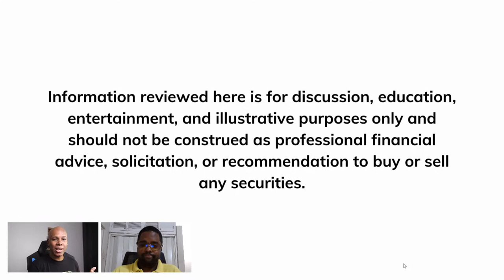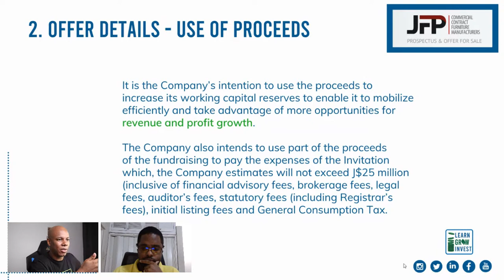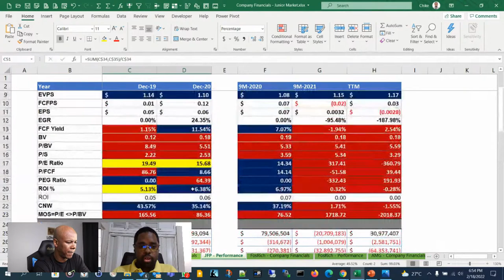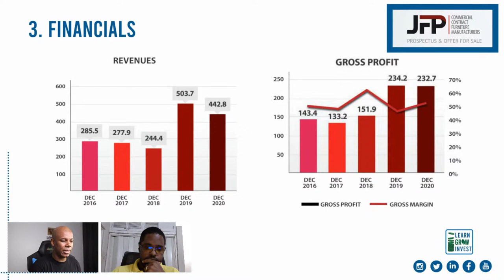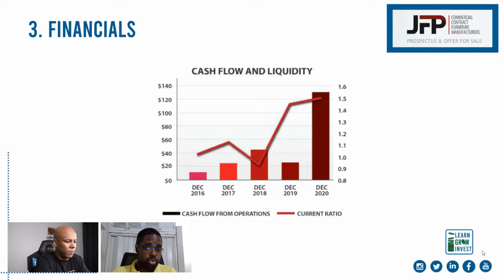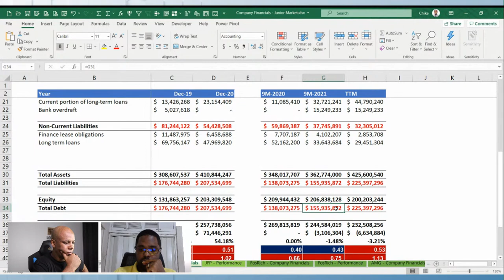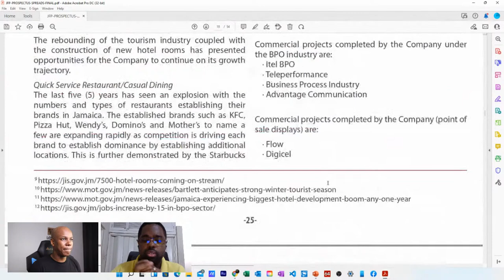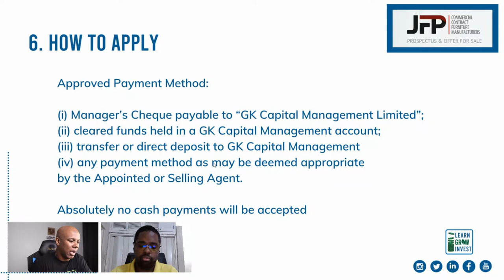Jamaica Fibreglass Products Limited IPO - Stock Analysis & Review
In this video we review the Jamaica Fibreglass Products Limited IPO.

The Learn Grow Invest Club is a community for investors to Learn, Grow and Invest. We provide financial literacy and education for all, anchored by the word of God. We believe what Deuteronomy 8:18 says "Remember the Lord your God, for it is He who gives you the ability to produce wealth."

Let's all Learn, Grow and Invest together.